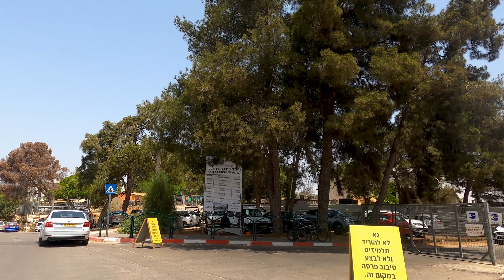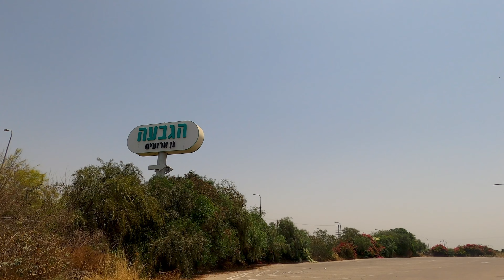Driving in Givaat Brenner - Kibbutz in Israel.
Hello, Driving in Givat Brenner, kibbutz in Israel.
What is Kibbutz? Kibbutz in 2022. Otzarot (Treasure) Museum - Kibbutz Givat Brenner

00:00 Overview
00:40 Entrance to the Kibbutz
01:30 Tractor
01:38 village canter, Otzarot (Treasure) Museum - Kibbutz Givat Brenner
01:50 Cars for elderly people
02:00 Alley with ancient trees
02:40 village
02:55 farm, horses
04:30 agriculture fields
05:13 beautiful village
06:32 Main street
08:35 school
11:04 Country club
12:30 playgound
12:55 event hall
17:20 Water tower
18:15 Tarzan tree or the Madagascar Dragon Tree